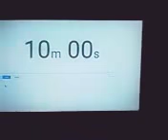Playing hide and go seek with SB Kiddz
Hiding any where in the house sorry about cutting it off right there the camera died we will make a part 2 today